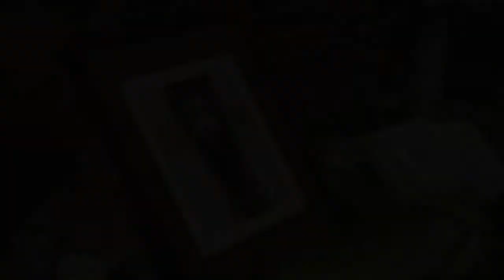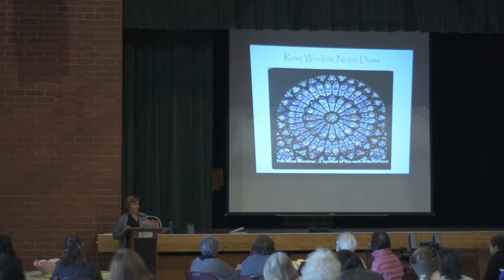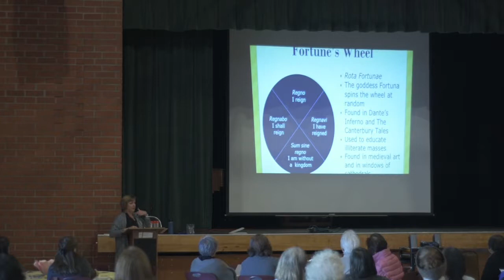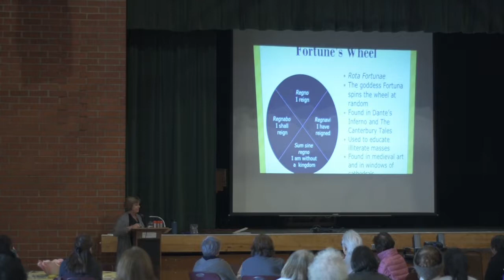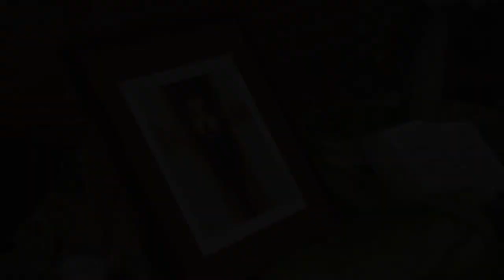Women's Symposium 2018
WOMEN'S SYMPOSIUM

Saint Dominic Catholic Church
Eagle Rock, CA

Guest Speaker
CATHY ROBY